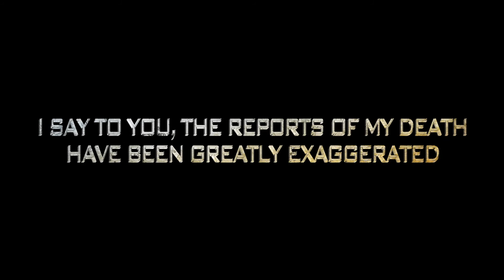Star Citizen Trailer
Chris Roberts, der in den 1990er Jahren mit seinen Wing Commander und Privateer Franchises dazu beigetragen hat, das Space Sim-Genre zu etablieren, ist zurück im Cockpit mit einem neuen Titel, der die Art, wie die Leute Spiele für den PC wahrnehmen verändern und Space Combat-Spielen neues Leben einhauchen wird. Das neue Spiel mit dem Titel Star Citizen wurde heute offiziell auf der Game Developers Conference (GDC) Online, die derzeit im Austin Convention Center stattfindet, angekündigt. Das Spiel wird von Roberts' Entwicklerstudio Cloud Imperium Games in Los Angeles entwickelt.

Roberts kehrt nach mehr als zehn Jahren, die er als Regisseur und Produzent in der Filmindustrie Hollywoods verbracht hat, zum Gaming zurück. Im Jahr 1990 hat er Wing Commander für den PC herausgebracht und erschuf so eine Franchise, die Millionen Kopien verkauft hat und nicht nur mehrere Fortsetzungen nach sich zog sondern auch einen Kinofilm sowie eine zweite sehr erfolgreiche Spieleserie,  Privateer.

Das bereits seit 12 Monaten in der Produktion befindliche Star Citizen wird exklusiv für PC veröffentlicht werden und alle Markenzeichen von Chris Roberts beinhalten, die Fans seiner Spiele im Laufe der Jahre liebgewonnen haben: Bahnbrechende und qualitativ hochwertige Optik und Technologie, eine immersive und detaillierte virtuelle Welt, eine anspruchsvolle und epische Storyline sowie wilde, actionreiche Weltraumkämpfe.

„In den letzten Jahren haben Spieldesigner aufgehört, innovativ zu sein und die Grenzen dessen, was in diesem Genre möglich ist, zu verschieben", so Roberts. „Ich habe vor, diese Entwicklungsmentalität ins PC Gaming und besonders ins Space Sim-Genre zurück zu bringen."

„Es wird gerade viel Wirbel um Social und Mobile Games gemacht und ich glaube, dass sich PC-Spieler etwas missachtet fühlen. Aber der PC ist immer noch unglaublich gut dazu geeignet, eine Erfahrung zu präsentieren, die hinter keiner anderen Plattform da draußen zurückstehen muss, dazu gehören auch die Konsolen. Mit meinem Spiel möchte ich dafür sorgen, dass PC-Spieler aufstehen, wahrgenommen werden und sich über all die großartigen Erfahrungen freuen können, die ihr Computer bieten kann."

Auf der GDC Online kündigte Roberts außerdem ein Programm an, um seine Fans und interessierte Parteien viel näher an den Entwicklungsprozess heranzubringen. wurde eine Crowdfunding-Seite gepostet um dabei zu helfen, die nötigen Geldmittel zur Fertigstellung der Entwicklung aufzubringen. „Unsere Absicht heute ist es", so Roberts, „unseren Fans die Möglichkeit zu geben, bereits früh in den Entwicklungsprozess einzusteigen. Vermutlich wird es noch zwei Jahre dauern, bis das vollständige Produkt bereit ist für den Release, aber frühe Unterstützer werden in einem Jahr schon eine Version des Spiels spielen können."

„Wir haben uns aus mehreren Gründen für diesen Ansatz entschieden", sagt Roberts. „Zum Einen nimmt dieser Weg den traditionellen Spielepublisher aus der Gleichung und erlaubt uns, die Millionen von Dollar, die Publisher üblicherweise für einen Triple-A Titel verwenden, direkt in die Entwicklung des Spiels zu stecken. Zweitens erreichen wir durch die Verwendung unseres eigenen Crowdfunding-Mechanismus auch unsere internationalen Fans, die in der Vergangenheit immer hingebungsvolle Anhänger meiner Spiele waren. Drittens bringt uns das viel näher an unsere Fans heran und erlaubt es uns, uns mehr auf die Community zu konzentrieren, mehr Updates für unsere Fans zu machen und direkt mit ihnen zu kommunizieren während wir das Spiel entwickeln."

Roberts sagt, das Spiel wird für einen einmaligen Kaufpreis erhältlich sein. Spieler werden im Star Citizen Universum kostenlos spielen und virtuelle Gegenstände mit Ingame-Währung kaufen können, um ihre Schiffe und andere Gegenstände anzupassen.